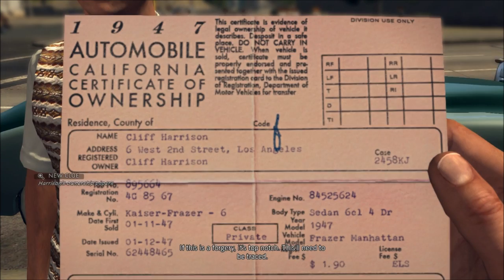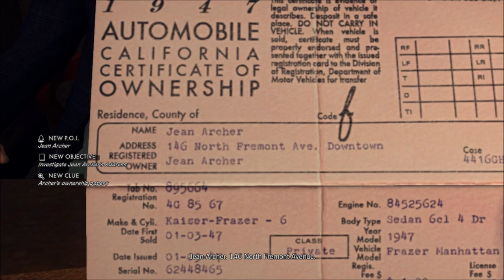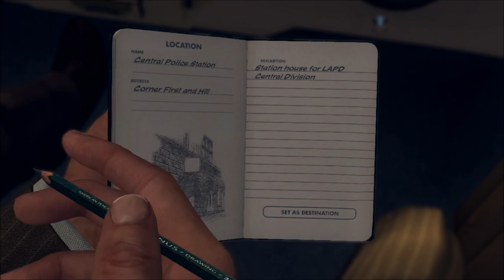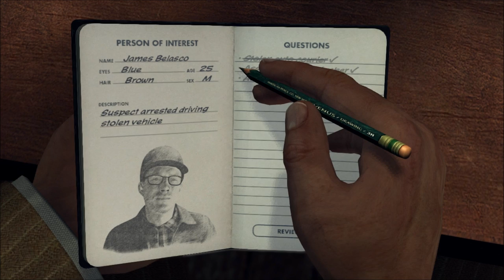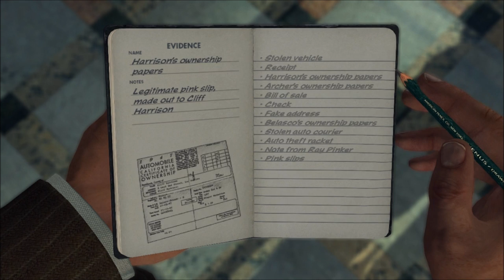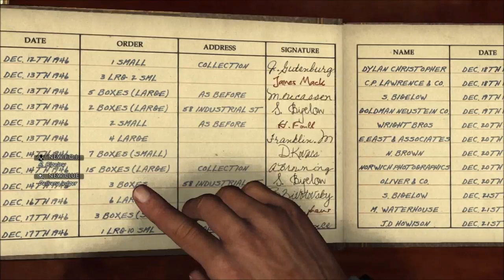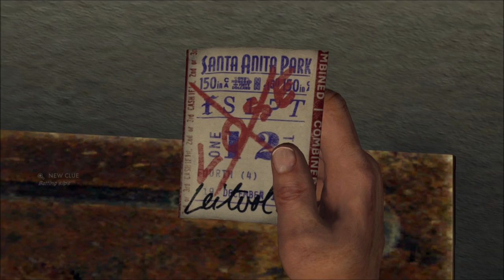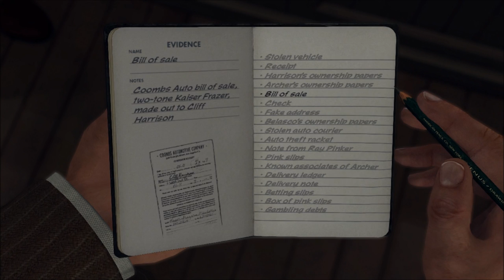L.A. Noire - Traffic Desk - A Slip of the Tongue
This case has many interesting characters. It really is a pretty good case.

At the start, Phelps and Bekowsky are asked to investigate the sighting of a stolen car.
At the scene, the car owner makes a run for it. Disable his vehicle by ramming it, or wait for him to stop at the police blockade.
Afterwards, Phelps and Stefan finally interview Cliff Harrison. Cliff is somewhat honest. Only Doubt him about his 'Motive for Flight', otherwise, believe his responses.

Next stop, Coombs Automotives.
Phelps and Stef will be dealing with another car salesman. After being shown the pink slip and purchase receipt (and noticing the printing company name on the back of the pink slip), it's interview time.
Doubt Coomb's concerning 'Check Payment Details' and 'Suspicious Transcation', otherwise, his responses are truthful.

Next, use a gamewell to get your next lead. Officers have arrested James Belasco for driving with a stolen car but with legit papers. Before interviewing James at Central, stop by the address on Jean Archer's pink slip for another clue.

At the station, Belasco is eager to act like a criminal and give Phelps a hard time.
When it comes to his 'Association with Archer', accuse him of Lying and use either the Fake Address or Jean Archer's Ownership Papers to twist his arm.
On all other questions, Doubt James.

After the interview, Phelps will be intercepted by Ray Pinker, who informs Phelps about Marquee (even if you already have that lead), and the Watch Commander, who informs Phelps that Jean Archer has been spotted near by.

Catch Archer trying to cash Coomb's check.
When she Lies about her 'Association with Belasco', use 'Stolen Auto Courier' or 'Fake Address' to catch her in the lie. For the other two questions, Doubt her.

Afterwards, head to Marquee Printing Company and interview the owner, Gordan Leitvol.
Though you may be inclined to believe him since he initially comes across as white or blue collar, Doubt him for every question.
Before leaving, make sure to have Phelps notice Bigelow and 58 Industrial in the Delivery Ledger.

Second to last stop, the Industrial warehouse. At the warehouse, Phelps and Stefan will be forced into a gun battle. Shoot your way to the second floor. Once all enemies are dead, crash into the second floor office.
Analyze:
Delivery Note - On the desk in front of Bigelow.
Gambling Slips - Also on the desk in front of Bigelow.
Box of Pink Slips - on the desk behind Bigelow.

Doubt Bigelow when he lies about his 'Pink Slip Supply', and confront him with the Delivery Note or Delivery Ledger to catch him in his lie concerning 'Association with Leitvol'.

After Bigelow is arrested, wrap things up by confronting Leitvol. Use either Betting Slips or Gambling Debts when he tries to lie about the deliveries to Bigelow.

Afterwards, case closed.